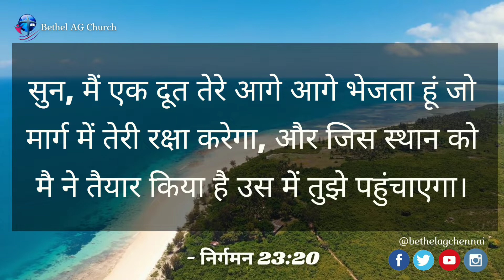Today Bible Verse In Hindi | 28.03 | आज का छंद | Multilingual Bible Verse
Hindi | English

நம்ம எல்லாருக்கும் வாழ்க்கைல ஒரு அசிஸ்டன்ட் இருந்தா நல்லா தான் இருக்கும்.  கடினமான உழைப்பு, கடுமையான பாதைகள், இதற்கு மத்தியில, ஒரு உதவியாளர் இருந்தால் ரொம்ப நல்லா இருக்கும். சிறுபிள்ளைகளுக்கு, யாராவது, அவங்களொட ஹோம் வர்க்  செஞ்சு கொடுத்தா,  நல்லா இருக்குமே என நினைபாங்க. வாலிபர்களுக்கு அடுத்து என்ன படிக்கிறது, என்ன வேலைக்கு போறது, முடிவுகளை எடுக்க ஒரு ஆலோசகர் இருந்தா நல்லா தான் இருக்கும். நடுத்தர வயதில இருக்கிறவங்களுக்கு, குடும்பத்தை அடுத்த கட்ட வளர்ச்சிக்கு கொண்டு போரதுக்கு, தேவையான சம்பாத்தியம் கொடுக்கக்கூடிய ஒரு பாஸ் கிடைச்சா நல்லா தான் இருக்கும். வயதானவங்க அவங்க பெலவீன நேரத்துல அவங்கள அன்பா பார்த்துக் கொள்வதற்கு, யாராவது இருந்தால் நல்லா இருக்குமே என நினைப்பார்கள். கவலையே வேண்டாம். இன்றைக்கு, நம்ம எல்லாருக்கும் ஒரு நல்ல உதவியாளர, தேவன்  தர விரும்புகிறார்.

யாத்திராகமம் 23:20, "வழியில் உன்னைக் காக்கிறதற்கும், நான் ஆயத்தம்பண்ணின ஸ்தானத்துக்கு உன்னைக் கொண்டுபோய்ச் சேர்க்கிறதற்கும், இதோ, நான் ஒரு தூதனை உனக்கு முன்னே அனுப்புகிறேன்." உண்மையாவே தேவன்  நமக்காக  ஆயத்தம் பண்ணின அந்த ஸ்தானத்துக்கு, நம்மை கொண்டுபோய்ச் சேர்க்கும்  வரைக்கும், அவருடைய தூதனை, நமக்கு முன்பாக அனுப்புகிறார். நம் வழிகளை சரிபடுத்த, நம்முடைய தேவைகளை சந்தித்து, நமக்கு உதவிகளை செய்ய, அந்த தூதனாகிய கிறிஸ்து இயேசுவை, தேவன் நமக்கு தந்திருக்கிறார். அதனால இன்றைக்கு, ஒரு தீர்மானத்தை எடுப்போம். தேவன் நமக்கு கொடுத்திருக்கிற, தூதருடைய சொல்படி கேட்டு, அவருக்குக் கீழ்ப்படிந்து, அவர் காட்டும் பாதையில் நடந்து, முடிவில்லை அவர் நமக்காக ஆயத்தம் பண்ணின அந்த ஆசிர்வாதமான, மேன்மையான ஸ்தானத்திற்கு போய் சேருவோம். ஆமென்.